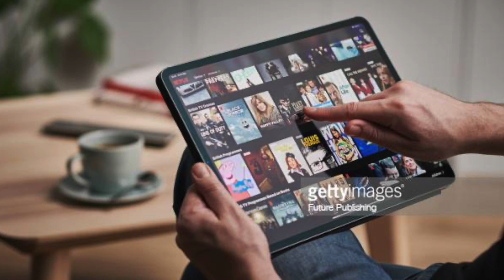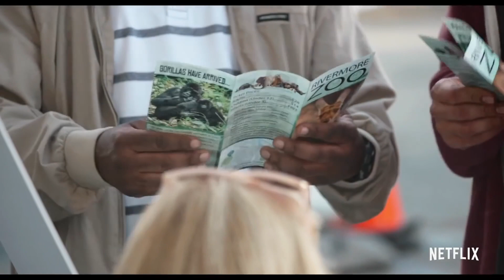Garage Movie Review #33: Bad Trip (2021)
Really fun movie. Right when I thought the hidden camera shtick was tired, Eric Andre brought something new to the table.

This mix of a scripted buddy comedy road movie and a real hidden camera prank show follows the outrageous misadventures of two buds stuck in a rut who embark on a cross-country road trip to NYC. The storyline sets up shocking real pranks.

Director: Kitao Sakurai
Writer: Eric André, Kitao Sakurai, Andrew Barchilon
Cast: Eric André, Michaela Conlin, Lil Rel Howery

I would love to do big projects but I need fan support. Let's create a community of film fans old and new.